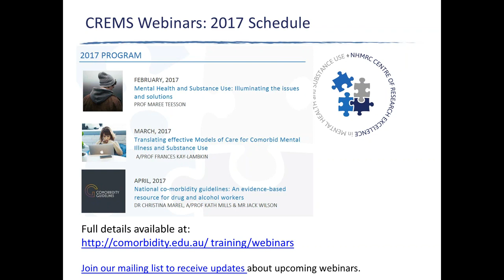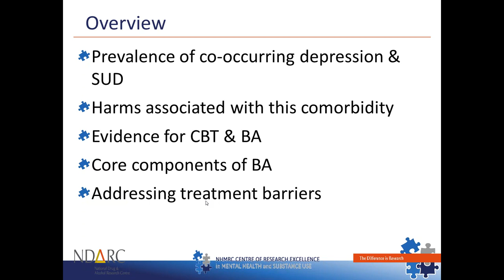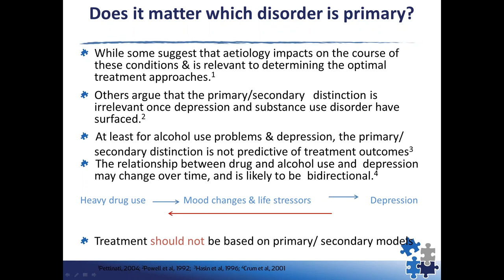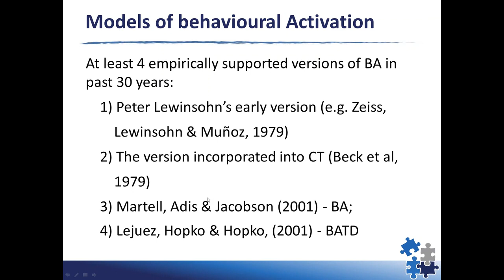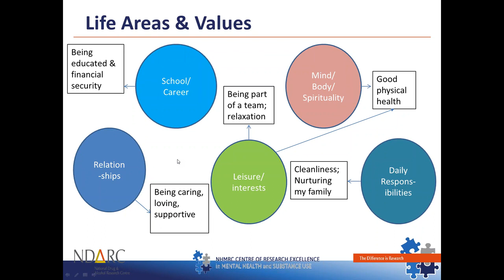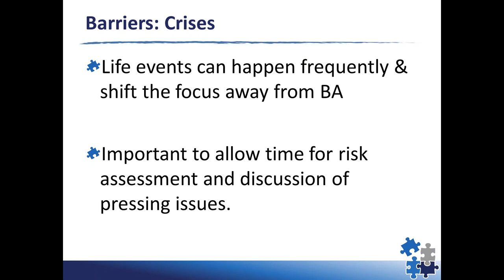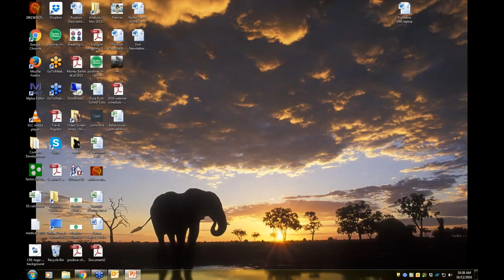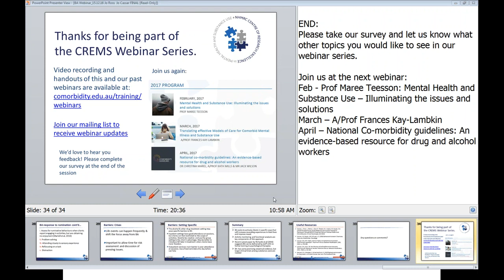Behavioural activation therapy for depression among substance users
Presenter: Dr Joanne Ross and Ms Joanne Cassar

This webinar will provide attendees with an overview of behavioural activation (BA) therapy for depression, and review the current evidence base for this approach. BA is designed to improve mood by increasing the client’s engagement in rewarding activities and reducing avoidance behaviours.  Importantly, it has the advantage of being more time efficient and less complex than other treatments for depression. The clinical application of BA and trouble-shooting techniques will be discussed, with a particular focus on substance users.

This webinar will lead to:
1. Knowledge of what behavioural activation therapy for depression is;
2. An understanding of the clinical application of behavioural activation therapy; and
3. An appreciation of how behavioural activation can be used in substance using populations.